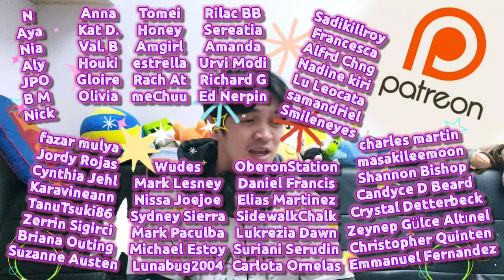THE SIGN ลางสังหรณ์ EPISODE 6 | REACTION (UNCUT) | SHOW ME YOUR TRUE COLORS DOC!!! ROLL EYES!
OMG. This doctor is showing us his true colors, and I do not like it. Tssss. :/

Super shy? Ask questions or send messages anonymously on my NGL

Replies will be posted on IG and FB stories and/or my IG broadcast channel. Yay! 💗

BESH - BL Online Reactors consists of Filipino content creators that make reaction videos.

 • Tropical Dream – Spiring (No Copyrigh...

🎵 Track Info:

Title: Tropical Dream by Spiring

 • Spiring - Tropical Dream [Tropical Ho...
YouTube Music:

 • Tropical Dream